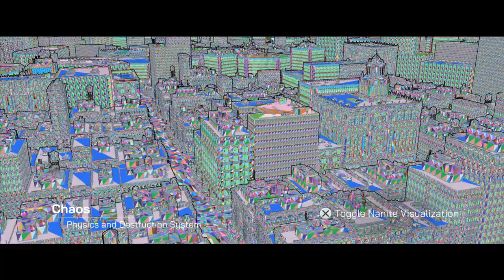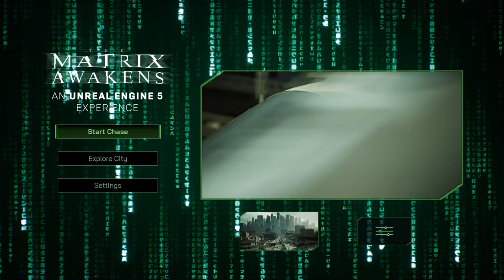The Matrix Awakens: An Unreal Engine 5 Experience